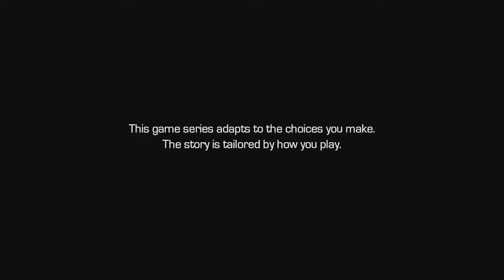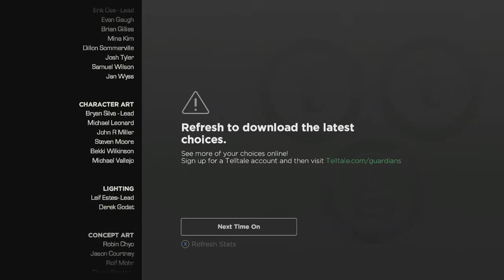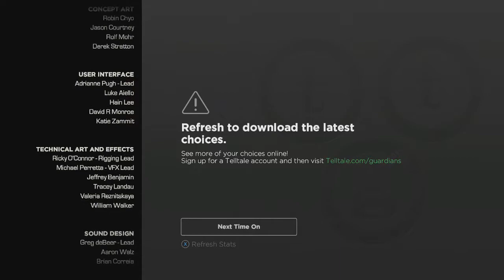Lylla NOOOO !!!! - Marvel Guardians Of The Galaxy - Telltale Series - Ep. 2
The Video Is Ep. 2 On My Let's Play On Marvel Guardians Of The Galaxy Telltale Series.

RIP Lylla